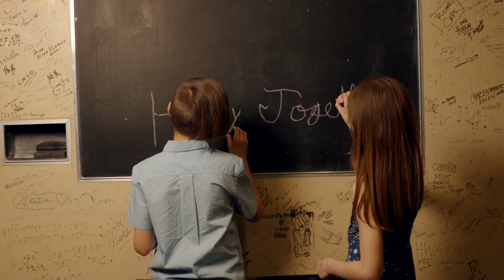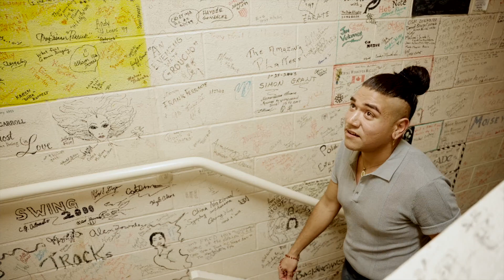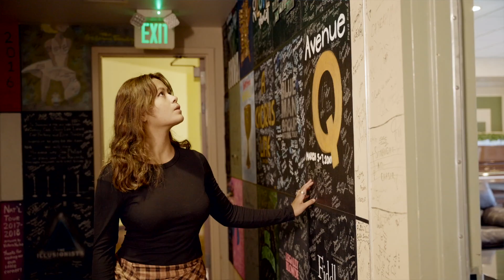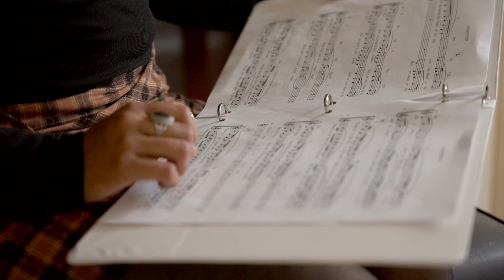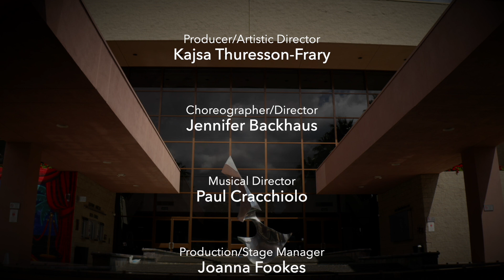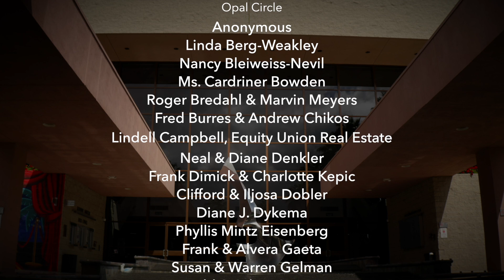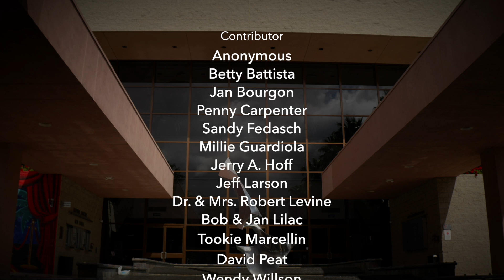Open Call Talent Project 2023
McCallum Theatre’s Open Call 2023 features a cast of outstanding local performers ages 10-84 in a fully produced talent project that has become a McCallum audience favorite. Open Call is one of several powerful arts education initiatives produced by McCallum Theatre Education.

This performance was filmed live at McCallum Theatre on April 22, 2023.

A large number of sponsors support Open Call Talent Project each year. See credits at the end of the video for a complete list.